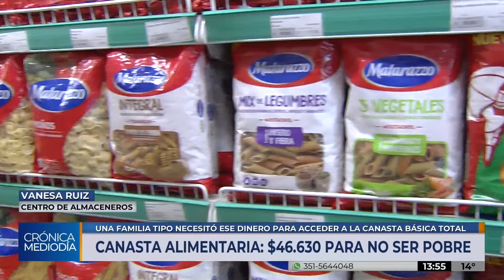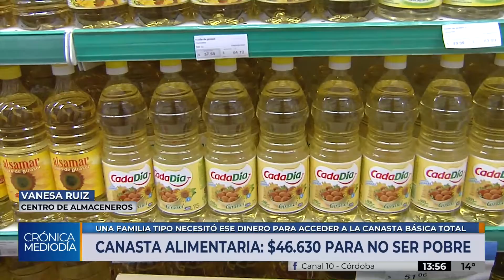Una familia necesita 46.630 pesos para no ser pobre